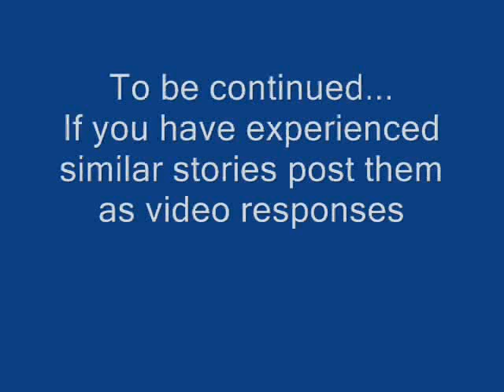My Mom and Brother got Kidnapped (Really)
I did an interview with my brother after the kidnapping for a school newspaper